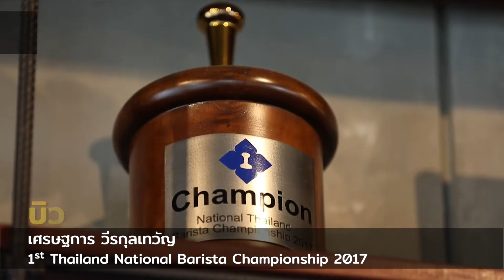บิว เศรษฐการ วีรกุลเทวัญ เจ้าของร้าน Factory Coffee และแชมป์บารีสต้าปี 2017 ชวนเที่ยวงานกาแฟปีที่ 15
บิว เศรษฐการ วีรกุลเทวัญ เจ้าของรางวัลแชมป์ Thailand National Barista Championship ปี 2017 และร้าน Factory Coffee ชวนเที่ยวงาน Thailand Coffee, Tea & Drinks ปีที่ 15 พร้อมเชิญชมและชิมกาแฟสุดพิเศษ จากฝีมือแชมป์บารีสต้าหลายคนหลายสมัยของไทย ในวันที่ 3-6 กุมภาพันธ์ 2565 ที่ฮอลล์ 101 ไบเทค บางนา.

ลงทะเบียนเข้างานฟรี ไม่ต้องรอคิว ลงเลย!
เช็คตารางกิจกรรมที่นี่!